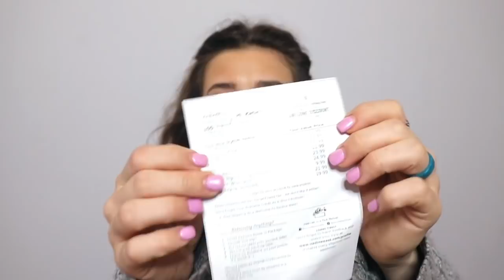I TRIED NADINE WEST! A CLOTHING SUBSCRPTION BOX! AFFORDABLE CLOTHING SUBSCRIPTION BOX,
I was happily surprised by Nadine West! What do y'all think?